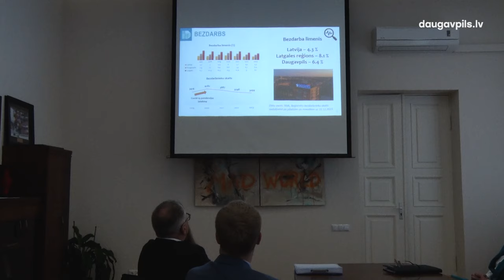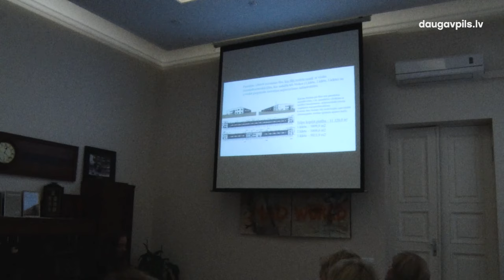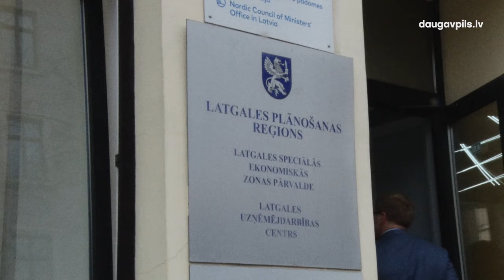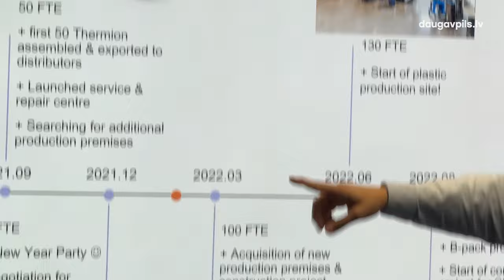Finanšu ministrs Arvils Ašeradens: Tas, ko mēs redzam Daugavpilī, ir labas attīstības pazīmes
3. aprīlī, apmeklējot Daugavpili oficiālajā vizītē, Latvijas Republikas Finanšu ministrs Arvils Ašeradens atzinīgi novērtējis pašvaldības sniegumu ES fondu līdzfinansēto projektu īstenošanā, izglītības iestāžu tīkla sakārtošanā un uzņēmējdarbības vides attīstībā. Šajā dienā notika arī diskusija ar Latgales pašvaldību vadītājiem un tika apmeklēts viens no pilsētā strādājošiem starptautiskiem uzņēmumiem.